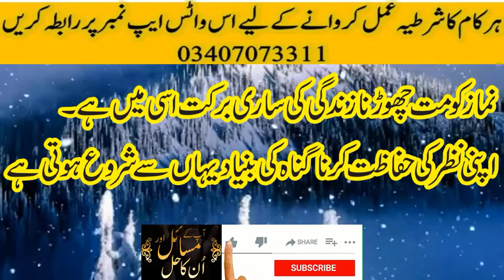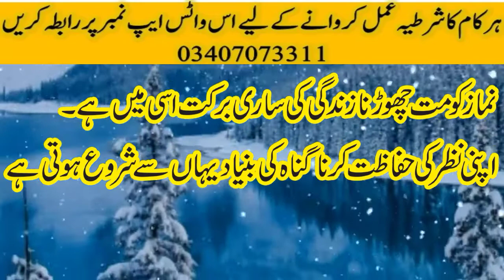wazifa for love back in one day,wazifa for love marriage,wazifa for love,wazifa,ya wadoodo ka wazifa